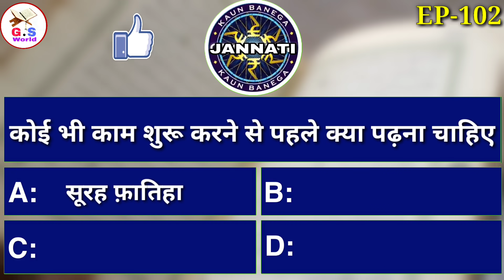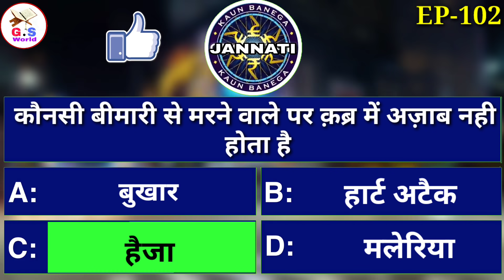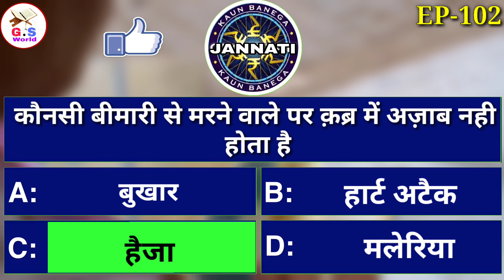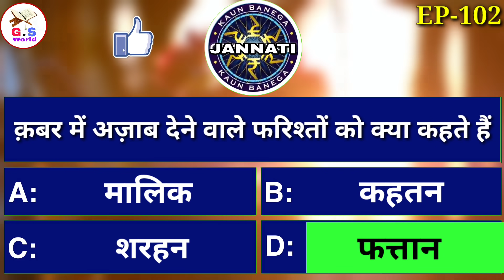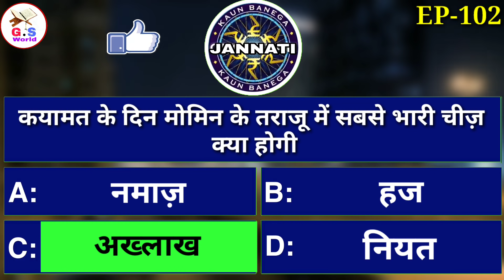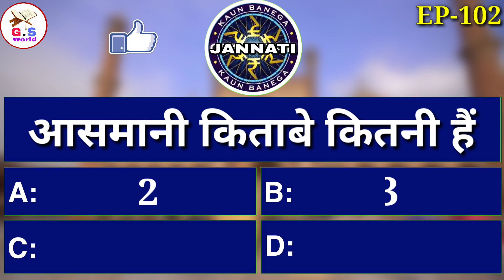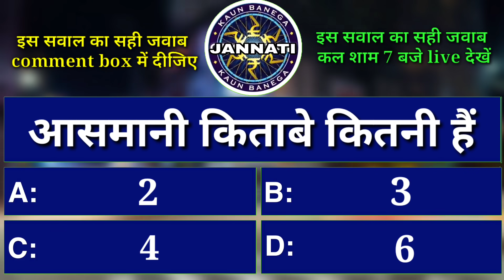KBJ | Kaun Banega Jannati Episode 102 - प्रेगनेंसी में हमबिस्तरी करना कैसा है ? - GS World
Kaun Banega Jannati Ka Ye Episode Number 102 Hai
Rozana Kaun Banega Jannati Ke 1 Episode Dekhe
Rozana sham me 7:00 Baje
GS World Par

Rozana 2 Naye Episode Dekhkar apne ilm Me izafa Kare

Morning - 10:00 AM - New Episode (Kaun Banega Jannati)
Evening - 3:00 PM Wazife Ki Video
Raat Ko 8:00 PM Par Fir Ek Naya Episode Kaun Banega Jannati Ka,

Shukriya
Allah Hafiz

Salman Malik

KBJ All Episode (GS World)